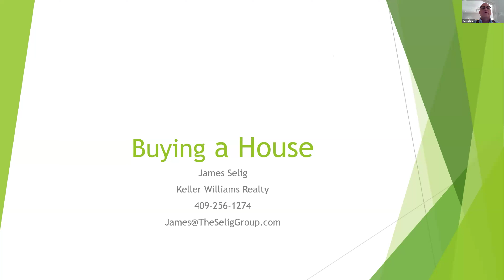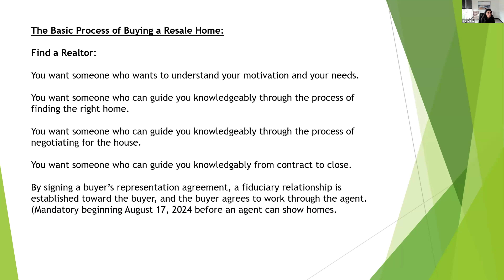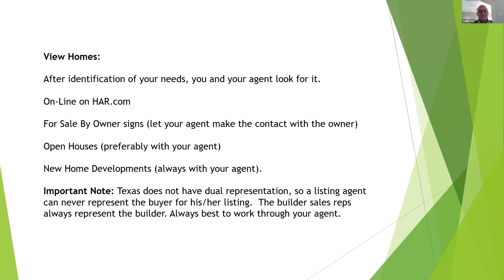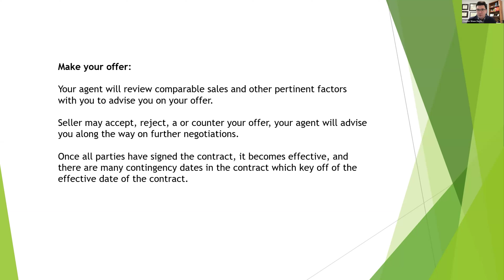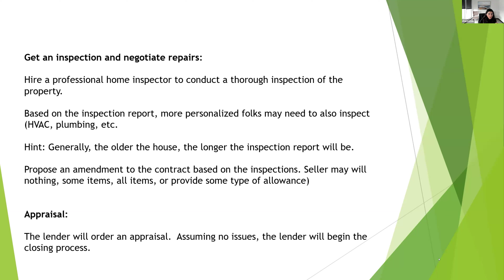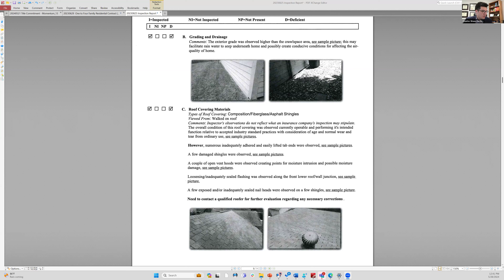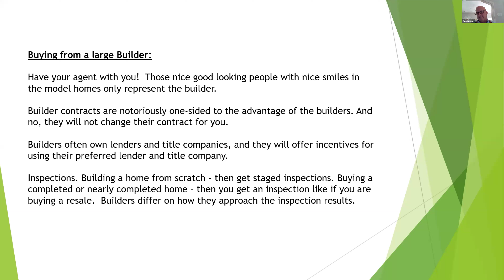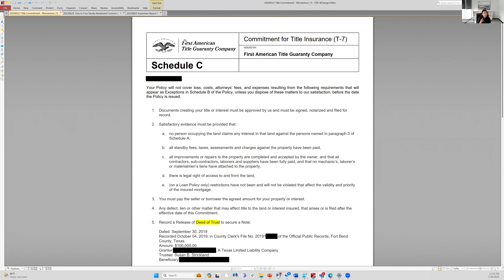2024 House Buying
Gagan Khan, GK Law PLLC
James Selig, Broker Associate, The Selig Group at Keller Williams Realty
Charles Shaw,  Harris County Attorney's Office

MCLE Credit - Self Study